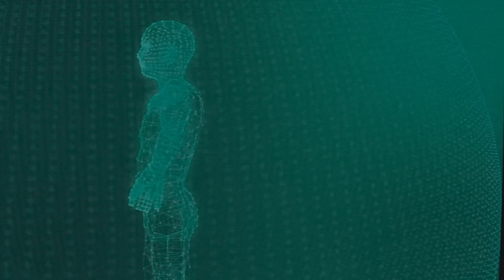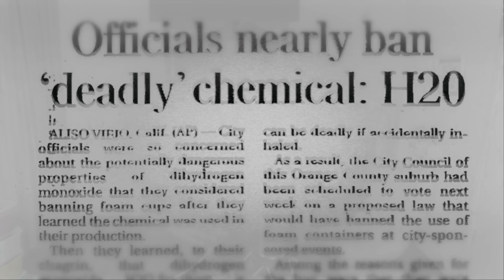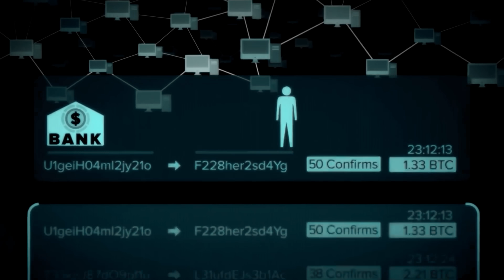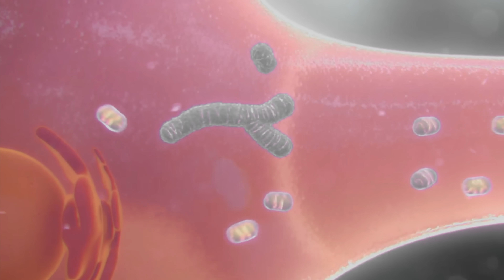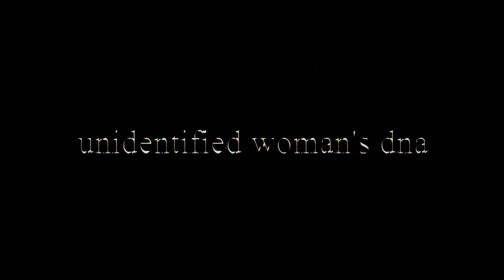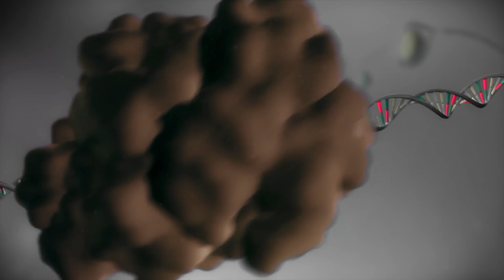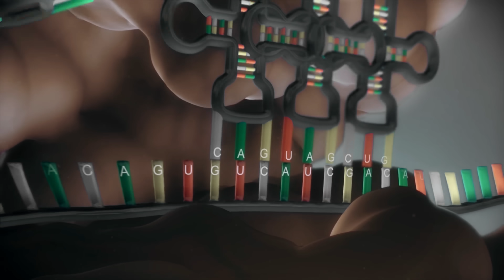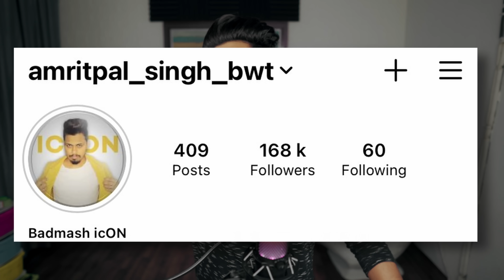बिल्कुल मत करना | Why It Feels Like Your Phone Is Vibrating In Your Pocket | KBH EP 48 [ 4K ]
Offer valid only for limited time period

How many times have you pulled your phone out of your pocket, thinking you felt a vibration that could mean any number of treats (Twitter replies, emails, phone calls, text messages, a turn in whatever game you’re playing)? A a study found that 80 percent of respondents felt that phantom buzz.